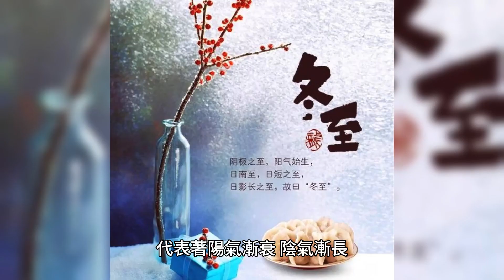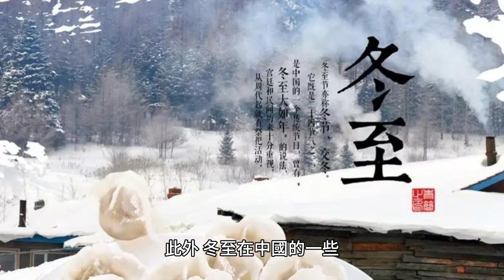12月22日 冬至 | 12/22 | 節慶 | 紀念日 | winter solstice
冬至是一個在中國傳統節氣中極為重要的節日，代表著陽氣漸衰、陰氣漸長，是一年中白天最短、夜晚最長的一天。冬至通常在每年的12月21日至12月23日之間，這一天在中國的各個地區都有著悠久的傳統和慶祝方式。
冬至這個節氣的來臨標誌著冬季正式的開始，也是陽氣逐漸回升的起點。根據中國古老的觀念，陰陽五行理論認為冬至是陰氣達到極點的時候，之後陽氣將逐漸抬升，帶來新的生機和活力。因此，在中國的農村地區，冬至被認為是一個重要的時刻，人們會以慶祝的方式迎接這一天的到來。
在中國的傳統文化中，冬至被視為一個重要的飲食節日。人們相信在這一天食用特定的食物，如湯圓、餃子等，能夠保佑家庭的幸福和團圓。其中，湯圓是冬至節日的經典食品，因其圓滾滾的形狀，寓意著家人的和睦和幸福。人們會一家人圍坐在一起，共同享受這些美味的食物，並祈求來年的好運和順利。
此外，冬至在中國的一些地區也有著特殊的慶祝活動。例如，在南方的廣東地區，人們會舉行冬至節市，人們可以在市場上購買到各種節慶食品和商品。在北方的一些地區，則有著舞龍、舞獅等傳統表演，為節日增添喜慶的氛圍。此外，也有一些地區會在冬至夜點燃篝火，以象徵驅逐寒冷和惡運，迎接新的一年。
冬至在中國的傳統醫學中也有著一些特殊的意義。根據中醫理論，冬至是陽氣開始升騰的時候，此時人體的陰氣達到極點，因此需要特別注意保暖，以避免感冒和疾病。人們會根據中醫的建議，調整飲食、作息，以保持身體的平衡和健康。
除了中國，冬至在其他一些國家和地區也有著不同的慶祝方式和傳統。例如，在日本，冬至被稱為「冬至節」，人們會吃一種名為「湯圓」的食物，類似於中國的湯圓，象徵著家人的和睦和幸福。
總之，冬至是中國傳統節氣中的一個重要節日，代表著陽氣漸升、陰氣漸衰的過程。這一天在中國的各個地區都有著悠久的傳統和慶祝方式，人們會以特殊的食物和活動來迎接這個節氣的來臨。同時，冬至也象徵著希望和新的開始，人們會在這一天反思過去，展望未來，祈求來年的好運和順利。